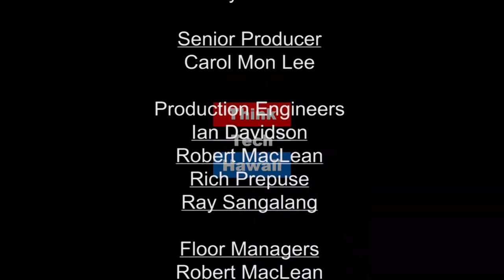What Does Leadership Mean In North Korea (Making Leadership Work)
How Does Kim Jong Un Sway The North Korean People.

Jay Fidell and Rep. Gene Ward take a look at recent events involving Kim Jong Un, his leadership style, his engagement with Donald Trump, and his dictatorial control of North Korea.